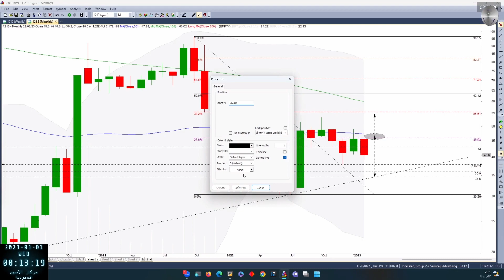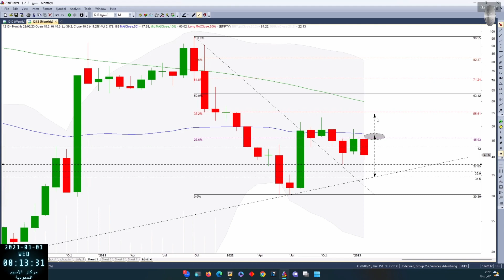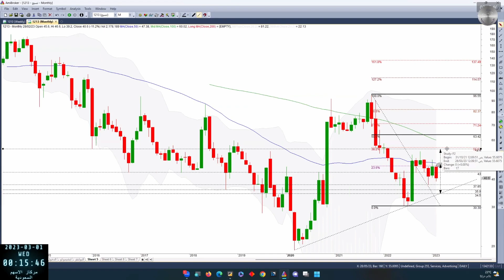تحليل اغلاق شهري نسيج 1213 بتاريخ 28 02 2023